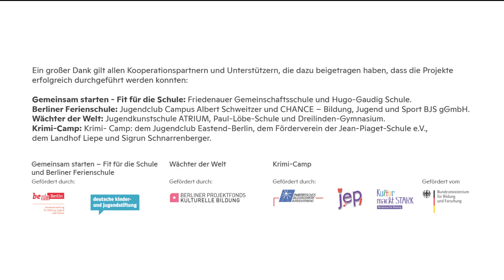TRAILER: Ankommen! und Filme machen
Filmpremiere am 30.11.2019 um 12 Uhr im Filmtheater am Friedrichshain

Neuzugewanderte Berliner Jugendliche lassen ihrer Kreativität freien Lauf und produzieren fantasievolle Kurzfilme und Musikvideos. Vom Drehbuch bis zum Film.
 Da stellt sich die Frage: Was braucht man denn eigentlich alles für einen abgedrehten Film? Na klar: Katzen als Agenten, gute Freunde und Erzfeinde, eine Prise Kritik an der Menschheit, eine Party ohne und eine mit Gästen, ein Teelöffelchen Zauberkraft, viel Hirn und Verstand, viele Wächter der Welt, eine Art Selbstportrait – aber bitte nur gesungen –, natürlich eine Liebesgeschichte, existentielle Fragen und ganz viel Fantasie. Pikachu darf bei der ganzen Sache auch nicht fehlen!

Schirmherrschaft: Fabian Neupert alias EV13

Ein großer Dank gilt allen Kooperationspartnern und Unterstützern, die dazu beigetragen haben, dass die Projekte erfolgreich durchgeführt werden konnten:
der Friedenauer Gemeinschaftsschule, der Hugo-Gaudig Schule,
dem Jugendclub Campus Albert Schweitzer und CHANCE – Bildung, Jugend und Sport BJS gGmbH,
 der Jugendkunstschule ATRIUM, der Paul-Löbe-Schule, dem Dreilinden-Gymnasium, dem Jugendclub Eastend-Berlin, dem Landhotel Liepe, dem Förderverein der Jean-Piaget-Schule e.V. und Sigrun Schnarrenberger.